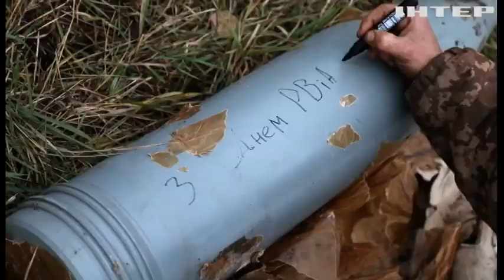Перевірена часом на війною: як САУ 2С7 "Піон" нищить рашистів